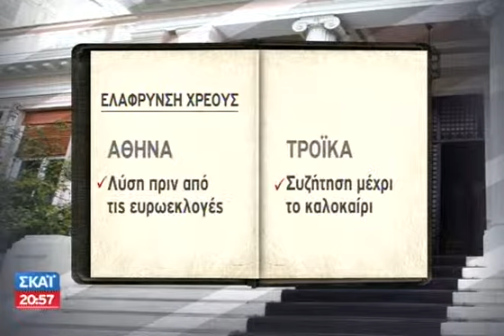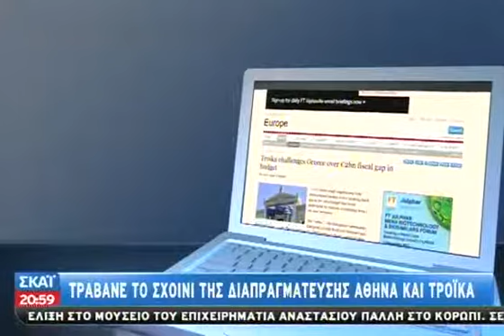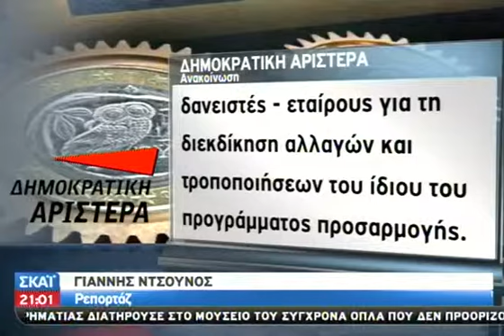Δυσφορία της Αθήνας για την Τρόικα - 17.10.2013